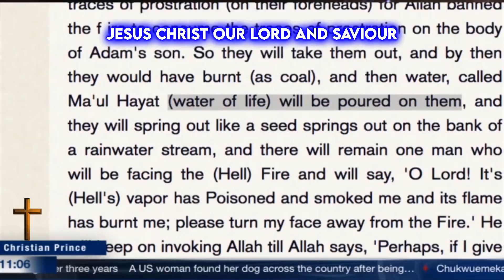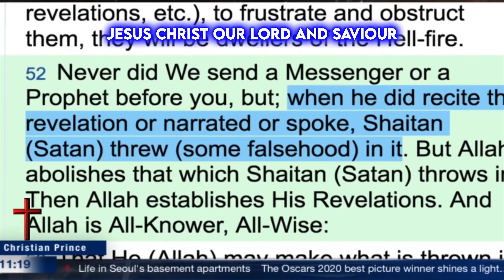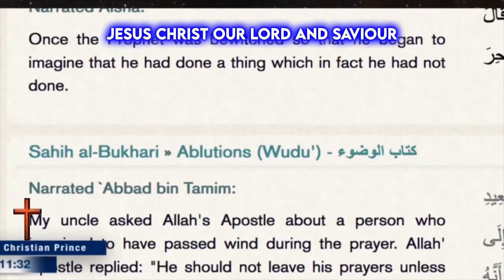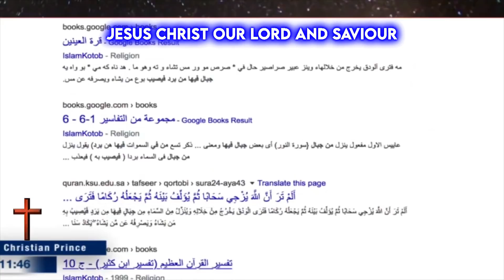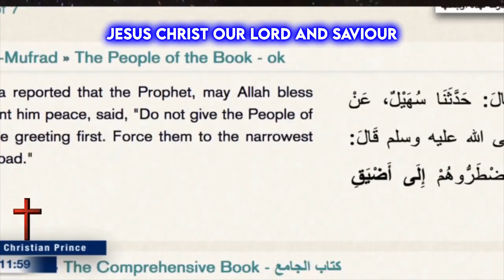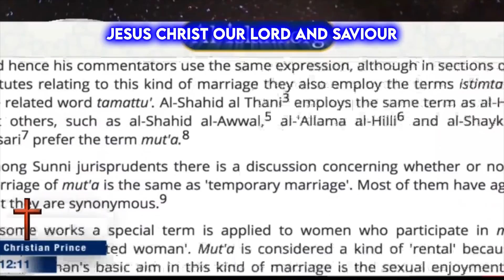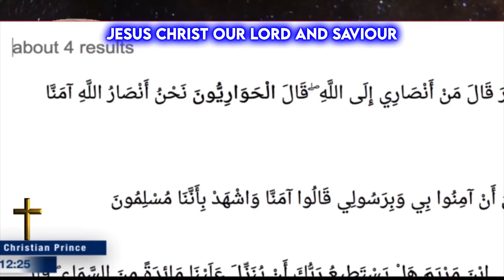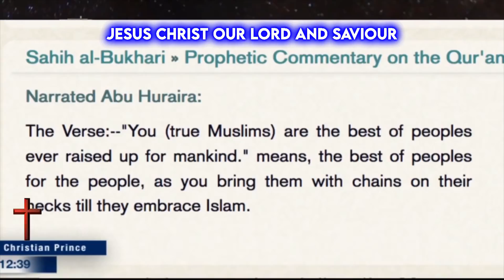100% of Muslima Not Aware of Umar, Muhammad, and Satan Are Also Authors of the Quran.|Christian P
100% of Muslima Not Aware  of Umar, Muhammad, and Satan Are Also Authors of the Quran.|Christian P|
1.Who really wrote the Quran?
Some Shia Muslims believe that Ali ibn Abi Talib was the first to compile the Quran into one written text, a task completed shortly after the death of Muhammad.The Quran is thought by Muslims to be not simply divinely inspired, but the literal word of God. Muhammad did not write it as he did not know how to write.
2.How was Quran revealed?
The Qur'an was revealed to Muhammad by the Angel Gabriel appearing to him in a cave on Mount Hira. The angel spoke to Muhammad and Muhammad began reciting the words from God. Muhammad did not write it as he did not know how to write.

PLEASE! Terima kasih banyak - banyak ! شكرا جزيلا ! Muchas gracias ! Merci beaucoup ! Большое спасибо ! どうもありがとうございました ！Vi ringrazio molto ! आपका बहुत बहुत धन्यवाद !

Thank you for your Love & support.PLEASE watch this video till the end.

The Deception of Allah is about The faith of Islam The name of this book is taken from Qur'an 3:54, which says, "plus they deceived and Allah deceived and Allah is the best of deceivers." V1 exposes some of the claims of Muslims about the Qur'an and scientific miracles, but In V 2 (Qur'an And Science in Depth) of the book covers the rest of it. The book is made to be a powerful tool in your hand to prevent any kind of deception can come to you or your family. Muslims are trying to spread Islam all over USA and the rest of the world by deception, using the ignorance of the Western regarding Islam, and Arabic language, imagine your son or daughter coming back from school and telling you I became a Muslim, I'm sure you don't want this to happen to your house and your family, and the best way to prevent it is education, this book is nothing more than masterpiece of education, every page in this book come with the actual text and sources with real translation, with no Political Correctness and the Totalitarian Mentality,"The Deception of Allah Volume I" addresses the things you need to know about Islam, basing its information on citations and quotes from accepted Islamic sources. The author shoots down one myth and misconception after another by revealing exactly what the Qur'an, Sunnah and Tafsirs (commentaries) say about each subject. The author is a native Arabic speaker He got a degree in Islamic Law (Sharia Law) & Civil Law. Which make him qualified to be a Judge in Islamic court, who has intimate knowledge of the foundation Islamic texts. He uses this knowledge to address an expansive list of topics representing typical questions or myths about Islam. The coverage of each topic includes explanation and specific relevant quotes from Islamic sources. "The Deception of Allah" is a must read for anyone wanting to understand Islam and its relevance to western civilization. don't forget to get your copy of Qur'an And Science in Depth. Note you can read Christian Prince books in German, French, Swedish, and very soon in Spanish and Russian.

The Water Freedom System Will Completely Change Our World,SUPPORT the Middle east water crisis,You Allah may create the Oil underneath but not water above.

Muslims and Non-Muslims don't hate Black dogs,or any dog,right?"At Last, A Book That Reveals The Underlying Causes Of Your Dog's Health Problems And Offers Simple Solutions So That Your Pet Can Live A Longer, Healthier & Happier Life!"

Christian prince study Islam and eventually earned a degree in Islamic Law (Sharia Law) & Civil Law. He is the author of the Book "The Deception of Allah" and "Qur'an And Science in Depth" and many more, with some books translated into French, Spanish, German, Swedish and Indonesian.

All  rights to Christian Prince has an endless history of debating Muslims and presenting the truth to millions of Muslims and Christians around the world. He travels to numerous countries doing sought-after seminars and applauded debates.

please help us to share these videos to all social media, and to every body you know around the world to hear these debates message.